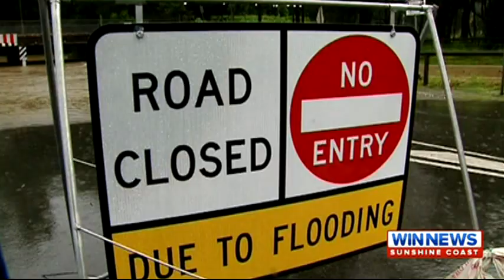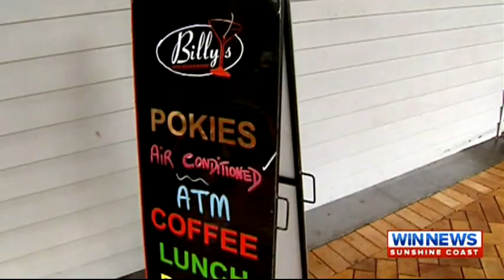WIN TV Cyclone Marcia bulletin Feb 2015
WIN TV Sunshine Coast 7pm bulletin from 20 Feb 2015 showing coverage of Cyclone Marcia.